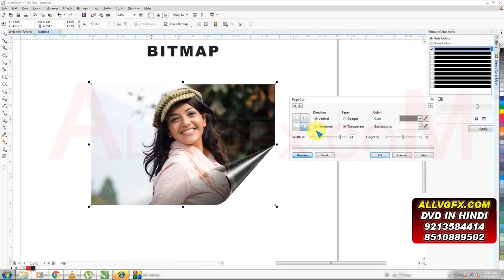Core Draw X7 | Page Curl | Colour Changw | How